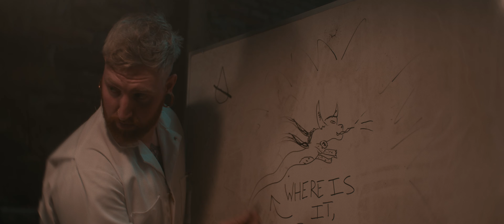Sink In - Killing Time (feat. Aj Perdomo) - (Official Music Video)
Enjoy the official music video for Sink In's new single 'Killing Time (feat. Aj Perdomo)'.

Blurb from Artist:
"Killing Time is a song written in the midst of the Covid-19 pandemic about a promise to live with urgency and value for the precious time that we have left."

𝗟𝗬𝗥𝗜𝗖𝗦
Killing Time, Killing Time.
Sister are you broken?
Don't you know this is so urgent.
You're the heart and soul they always needed. So afraid to be the ones
who's gonna let them down.
Brother let yourself in.
There's a wall you built for shelter.
Now you're acting like the ones you hate.
So afraid to be the one
Oh my friends,
I'm afraid we're just killing time, killing time.
Oh my friends,
I confess we're just killing time, killing time.
Are you who you wanna be,
or just living for another paycheck?
Though it's right beneath our feet,
oh we've never seen the depths of the sea.
I don't wanna live that way.
I don't wanna kill that way,
breaking every promise I make.
Brother won't you fight for me
and sister show them the water that's deep.
Oh my friends,
Oh my friends,
I confess we're just killing time, killing time. You're made for more
than just another head stone.
So criminal, criminal.
Why do we waste the days
fighting another man's war?
So criminal, criminal.
So criminal. Criminal.
You're made for more
than just another headstone.
So criminal, criminals. (Criminal, criminal)
So criminal, criminal.
Oh my friends,
Oh my friends,
Oh my friends,
(Oh my friends)
(Oh my friends, I confess we're just killing time, killing time)
fighting another man's?
Oh my friends (killing time) oh my friends.